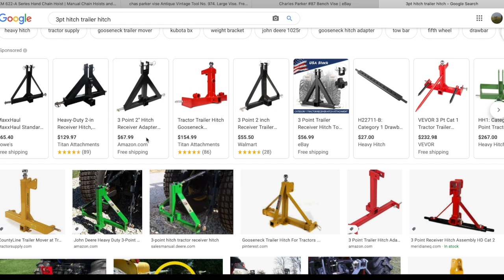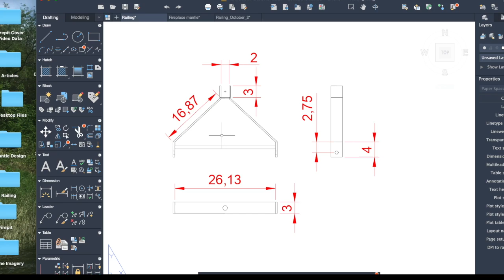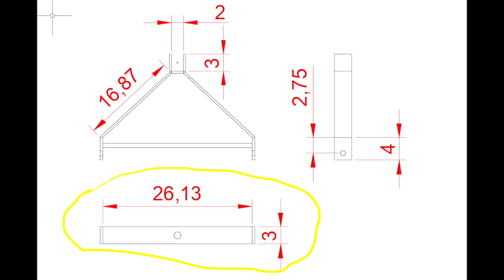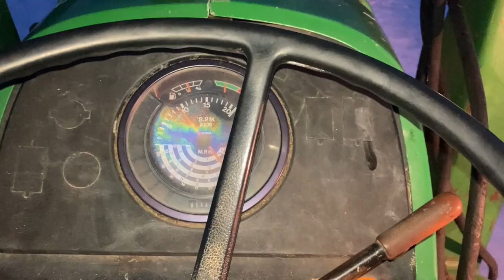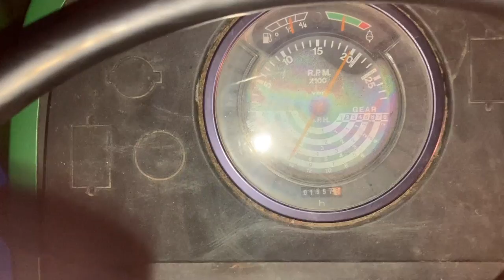Fabricating a tractor 3 point hitch trailer mover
Fabricating a 3 point hitch trailer mover for the deckover trailer.

Using the Johnson bandsaw, fein mag drill and the jib crane